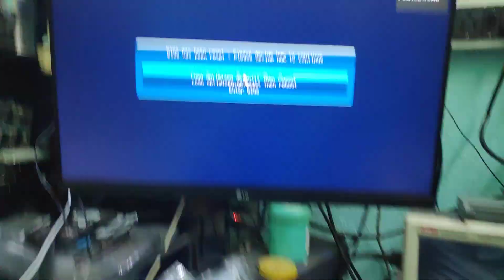GA H61M S 32 ERROR CODE FIX | GA H61M S 63 ERROR CODE FIX